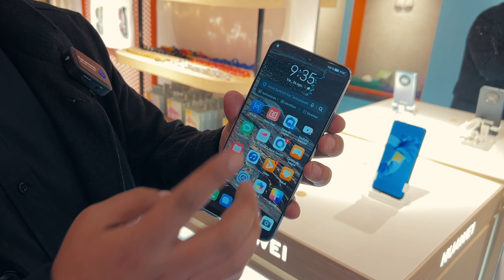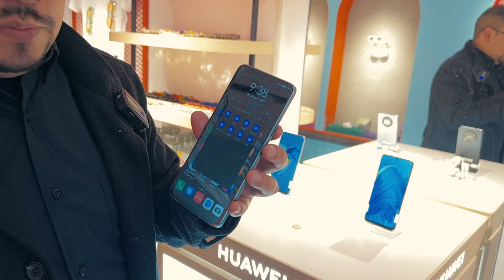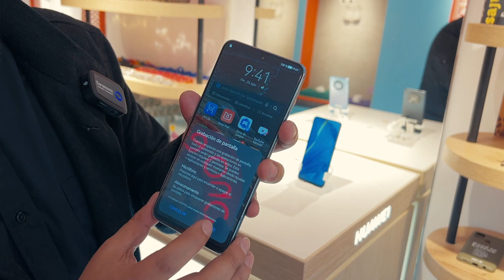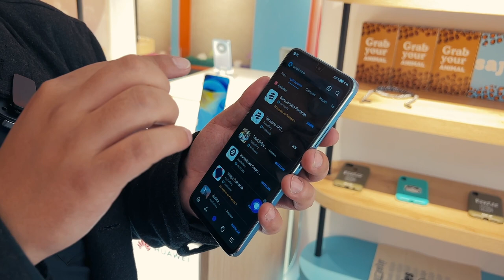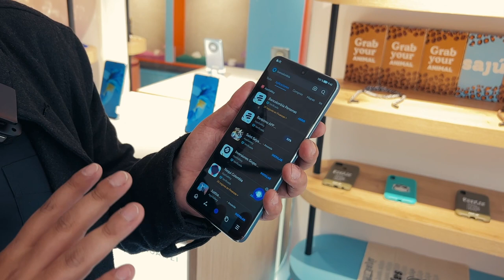EMUI 12 de Huawei: Algunas de las funcionalidades más interesantes!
Multitarea, convergencia, gestos, colaboración y PetalSearch y algunas de las funcionalidades más interesantes que tienen a su disposición los usuarios de EMUI12 de huawei